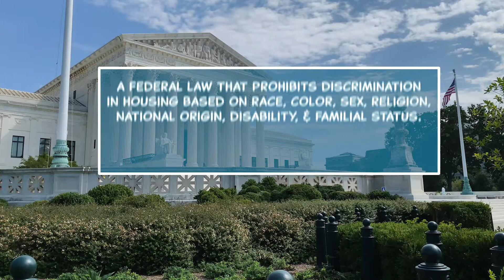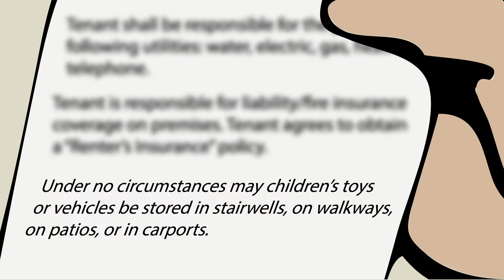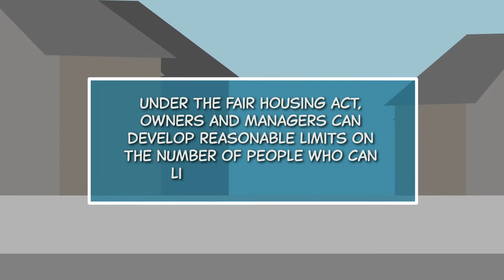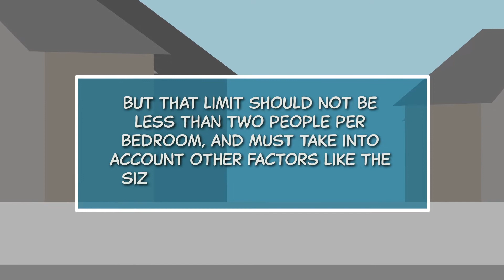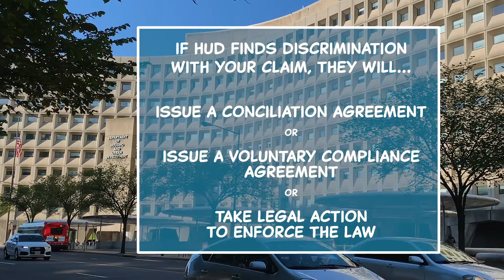Housing Discrimination and Familial Status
Learn about the Fair Housing Act and discrimination against families with children, pregnant mothers, and parents in the process of adopting.